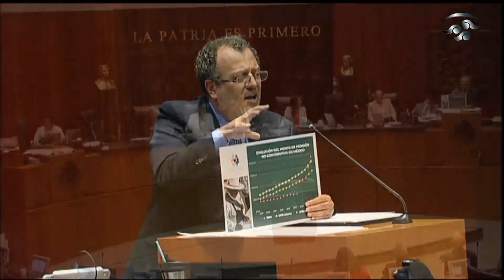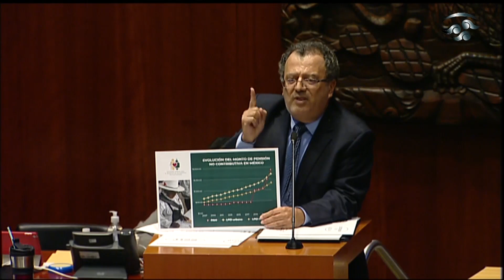Vamos a sacar a todos los adultos mayores de la pobreza extrema: Sen. Gilberto Herrera (Morena)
El senador Gilberto Herrera, de Morena, señala que en 12 años no se cambió la realidad de los adultos mayores a través de la pensión correspondiente. Refiere que, en 4 años, el actual gobierno ha sacado a todos los adultos mayores del medio rural de la pobreza extrema. Señala que la pobreza se debe prohibir y no gestionar.

Lo anterior, durante la comparecencia de la secretaria de Bienestar, Ariadna Montiel Reyes, en el marco del análisis del Cuarto Informe de Gobierno.